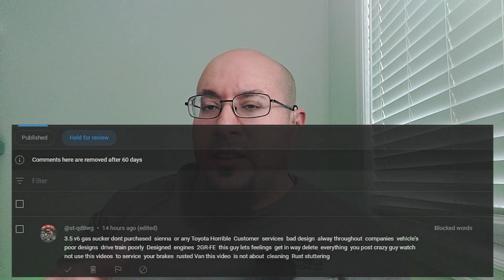WHY I STUTTER AND WHY I'M NOT AFRAID TO BE ON YOUTUBE?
In today's video I will be discussing as to the reasons why I stutter and why I am not afraid to be on YouTube. I decided to share a little bit of my life and the journey I have been on these past years. I have been getting some rude and nasty comments lately in the comments section and so decided to share some with you guys. I just wanted to let everyone know that I am not going away any time soon. For as long as I am alive I will continue to make these YouTube videos so that I can educate and teach everyone about car repairs and some other things about life when and as needed from my perspective.

OR

Please consider leaving a donation through YouTube's 'Super Thanks' if you think this video helped you and/or if you enjoyed this video.

Please click on the bell notification if you want to be notified when I put out a new video.

Due to factors beyond the control of Moose Mobile Auto Repair, it will NOT be held liable for anything such as damages to your vehicle(s) or somebody else's vehicle, injuries and/or death incurred as a result of improper use of tools, equipment, improper procedures, negligence, etc.

Moose Mobile Auto Repair assumes no liability whatsoever and is NOT responsible for any problems/issues that may arise as a result of your own work on any automotive vehicles/machinery. The information herein provided are to be used AT YOUR OWN RISK and Moose Mobile Auto Repair is NOT responsible/accountable as a result of misuse of any information provided in these videos.